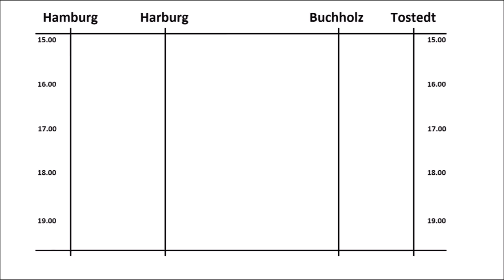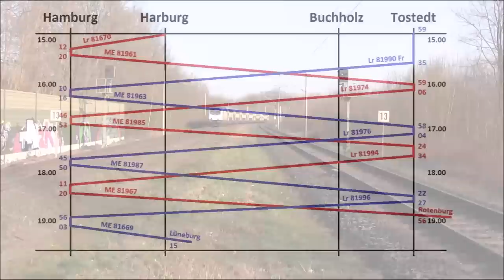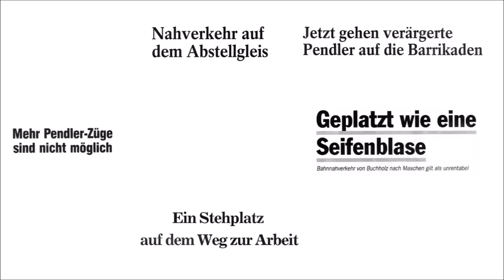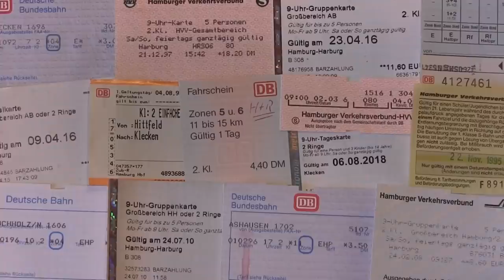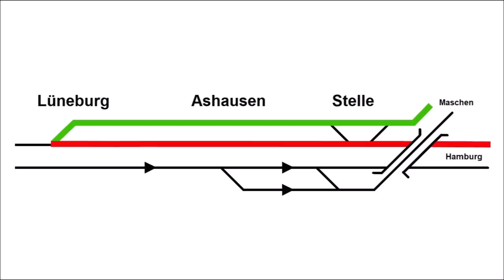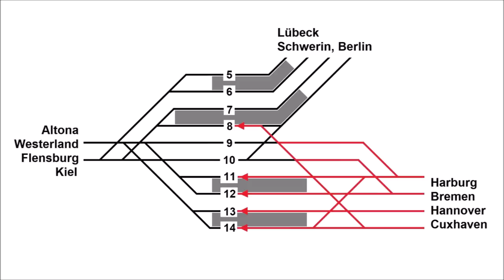Auf dem Abstellgleis? Schienenpersonennahverkehr südlich von Hamburg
Die unbefriedigende Situation des SPNV zwischen Hamburg und Niedersachsen ist seit Jahrzehnten bekannt: Zu viele Berufspendler quetschen sich in zu wenige Züge, die auf zu wenigen Gleisen verkehren.
Dieser Film beleuchtet die SPNV-Entwicklung auf den Strecken von Hamburg in Richtung Buxtehude–Stade–Cuxhaven, Buchholz–Tostedt–Bremen und Winsen–Lüneburg–Hannover in den vergangenen 25 Jahren. Er rückt seit langem bekannte, vielfach aber nicht einmal ansatzweise gelöste organisatorische, betriebliche und tarifliche Probleme in den Fokus und zeigt, wie mit relativ einfachen Mitteln schon kurzfristig zumindest leichte Verbesserungen möglich wären.
Hoffnung auf nachhaltige Entspannung hegt der Autor indes nicht: Zu viele Lippenbekenntnisse der Politiker, denen keine Taten folgten, zu viele vergebene Chancen wie Nichtnutzung oder gar Stilllegung SPNV-geeigneter Strecken und zu viele Fehlentscheidungen à la "Alpha E" lassen daran zweifeln, dass sich die Situation auf den Gleisen südlich von Hamburg in den kommenden 25 Jahren nennenswert verbessern wird.

(Betriebsführung im dreigleisigen Abschnitt zwischen Stelle und Lüneburg)
(Die vom Dialogforum Schiene Nord verworfene Y-Trasse Hamburg/Bremen–Hannover)